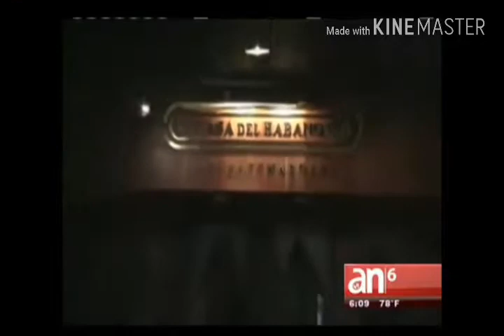Ovinis , cementerios y fantasmas en cuba